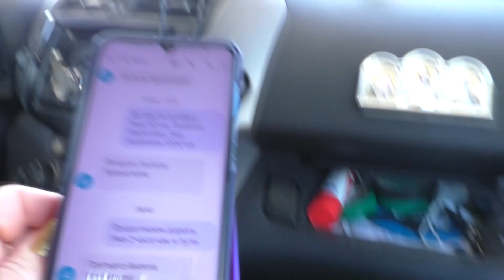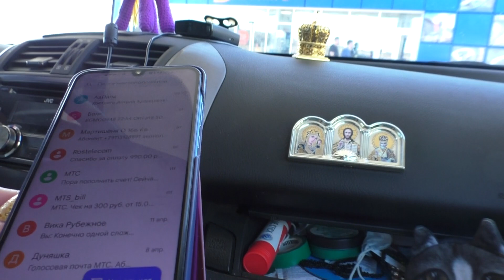2500 км позади /Мурманск - Воронеж /20 апреля 2022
2500 км позади /Мурманск - Воронеж /20 апреля 2022